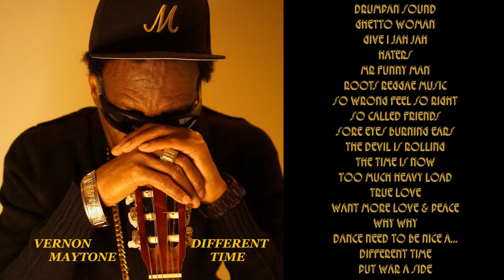2. Vernon Maytone Ghetto Woman